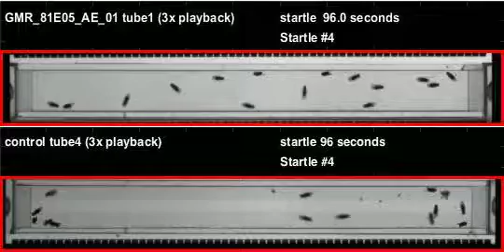GMR_81E05_AE_01_shi_Athena_20110921T094134 buzz (seq2)